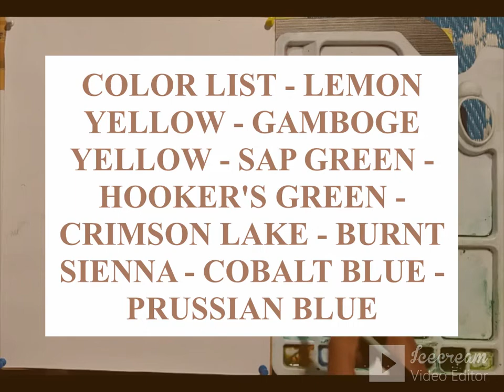How to draw watercolour landscapes | BOAT AND HOUSE | for BEGINNERS | step by step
How to draw easy and simple scenery for beginners..."How to draw watercolour landscapes |  BOAT AND HOUSE | for BEGINNERS | step by step"  ...It shows how to draw objects in an easy...little objects ...for beginners...

Drawing tools that I use - 👇

Brustro Artist's Pastel Papers, Assorted Soft, A3 Size, 160 GSM (Pack of 20)
Oil Pastel Set - 50 Shades (Multicolor)
Artline Sketch Pencils
APSARA Drawing Pencils

★☆★ CONNECT WITH "LAYOUT" ON SOCIAL MEDIA ★☆★